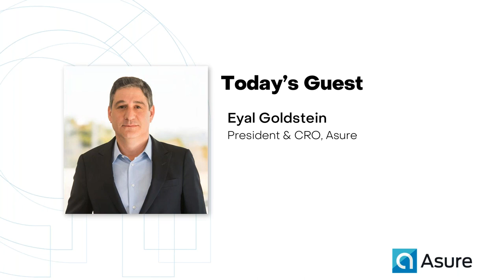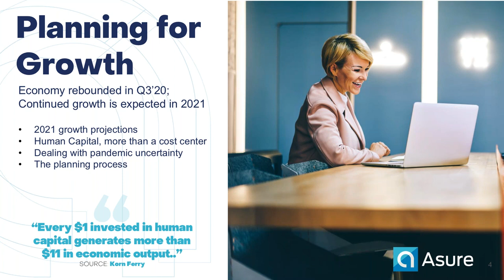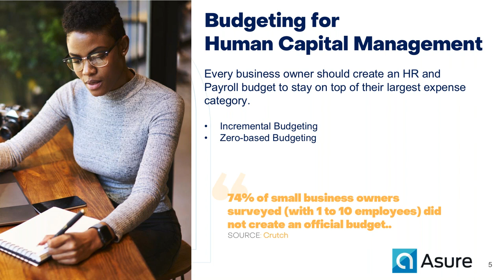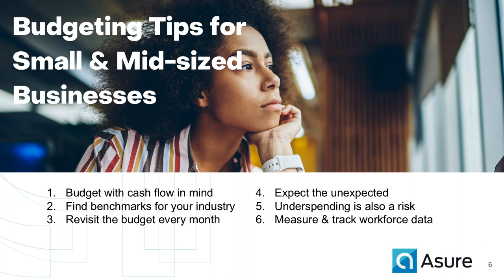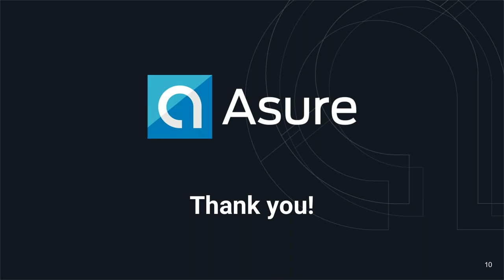HR & Payroll: Planning and Budgeting for 2021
As 2021 begins, vaccine programs are being implemented and the business community is looking forward to a return to more normal operating conditions, hopefully by 2022.

For most SMBs, the focus in 2020 was on survival. Now, it’s time to work on returning to growth. Managing human capital will be a key factor determining success.

On this webinar, we discuss:

+ Planning for Growth
+ Projections for SMB business growth 2021
+ The planning process
+ Budgeting for Human Capital Management
+ Build Your 2021 HR & Payroll Budget
+ Compensation & Bonuses
+ Employee Benefits & Wellness
+ Recruiting & Onboarding
+ Training & Development
+ Talent Management & Employee Relations
+ Technology, Compliance & Administration